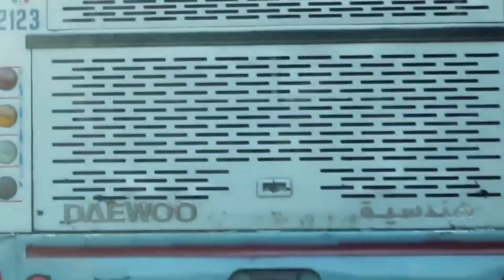تحدي اطول نفس | وجولة في كارفور اسكندرية | كنا هنغرق 😱🏊‍♂️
كنا هنغرق بسبب تحدي اطول نفس وبسبب الموج العالي
واتفسحنا في اسكندرية ورحنا كارفور اسكندرية وكان يوم شاق جدا
                         مواقع التواصل الاجتماعي
قناة الكوميدي
نشوفكو الفلوج الي جي سلام